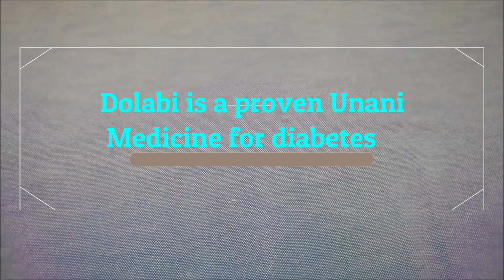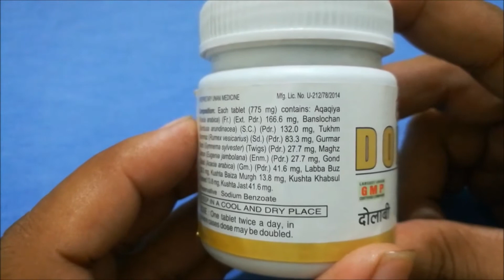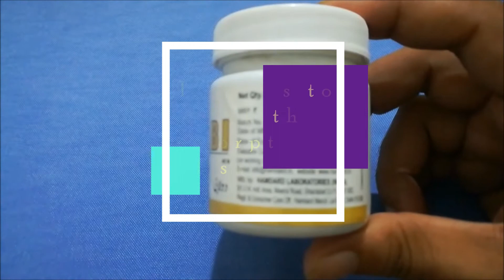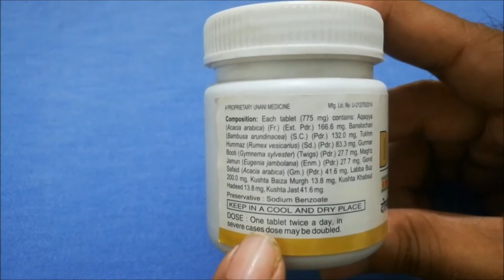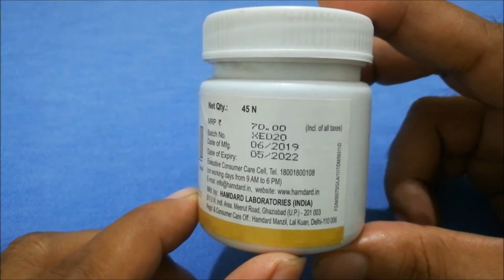Dolabi का इस्तेमाल करे जिंदगी में नहीं होगा शुगर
दोस्तों अगर शुगर से परेशान है आपके लिए Dolabi Tab. एक बेहतर बिकल्प है जो unani दवा है जो humdard company द्वारा बनाई गई है आप इसका  इस्तमाल करके शुगर को जड़ से खतम कर सकते है दोस्तों और अच्छी जानकारी के लिए toll free number बात  करके ज्यादा से ज्यादा जानकारी हासिल कर सकते है। 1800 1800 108